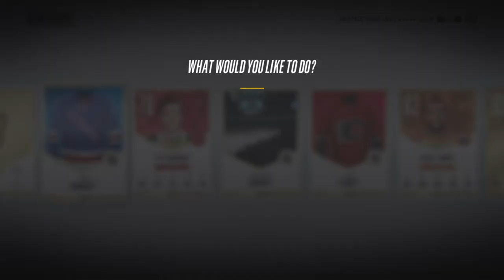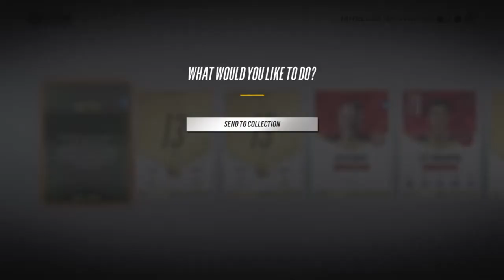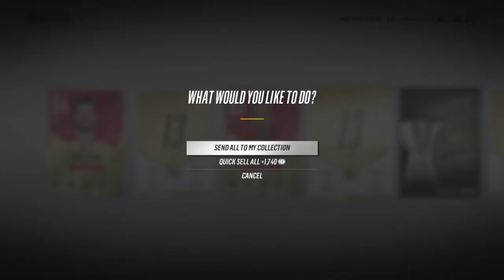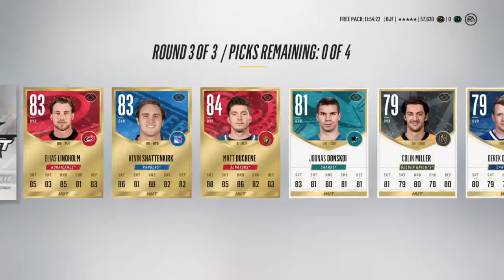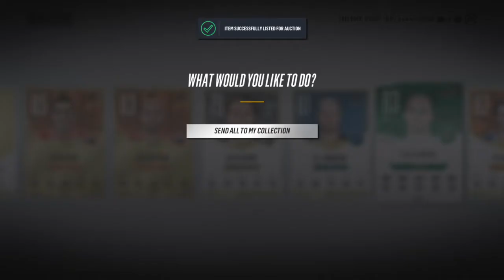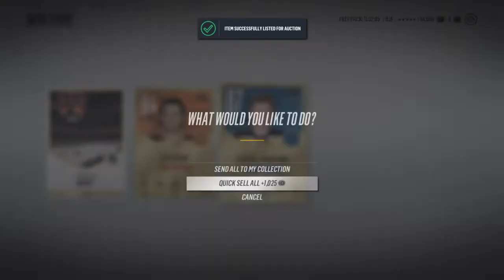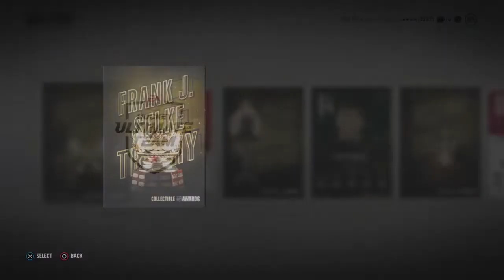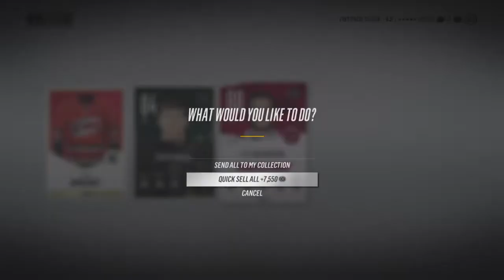NHL 18 - Pack Opening & Final Team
Massive Pack Opening + Showing off my final team.